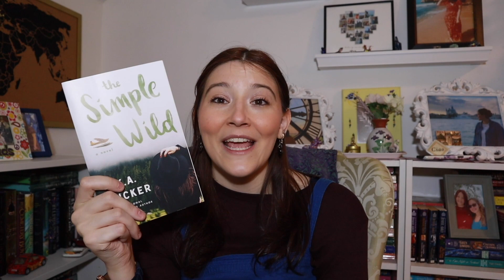Books With Fall Vibes // romance book recommendations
✨ BOOKS MENTIONED ✨
House in the Cerulean Sea - TJ Klune
Wolf Gone Wild - Juliette Cross
Dark Lover - JR Ward
Lessons in Sin - Pam Godwin
See Me After Class - Meghan Quinn
Bittersweet - Sarina Bowen
The Simple Wild - KA Tucker

✨ Music Licenses  ✨
“East Ender Long” and “East Ender Short” licensed by Apple, Inc.
Licensed Music downloaded and provided by Youtube

xoxo,
Victoria 💋